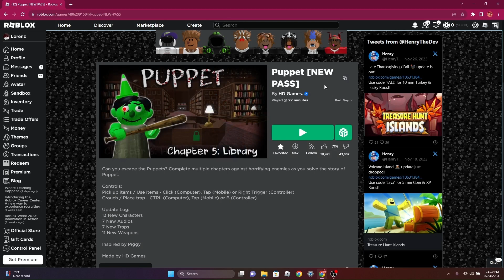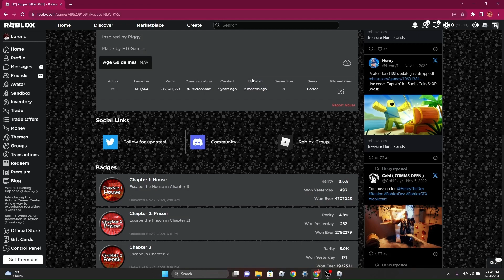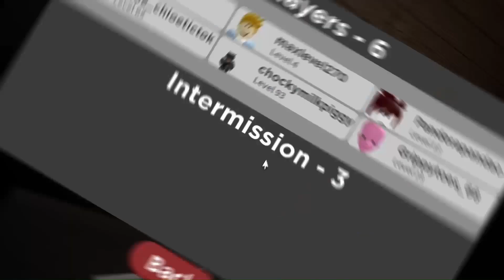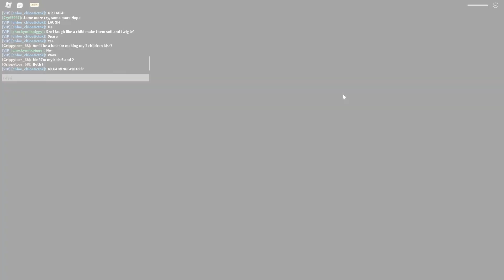Roblox one of the most iconic game that is ever made...